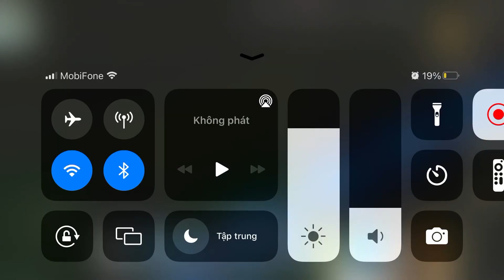Lm sao để tăng tinh năng ấy nhờ